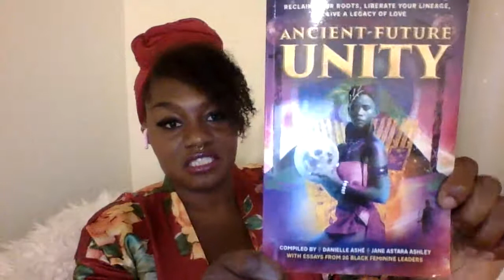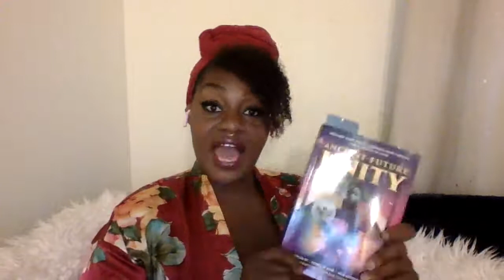Reading My New Book to You!! “The Pussy Portal: Healing With Pleasure” ✨💖📚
🚨 FLASH SALE ALERT! 🚨
Birth Charts, North Node, Soul’s Purpose and Birth Chart Magick ARE ON SALE until Sunday 1.23.22!!